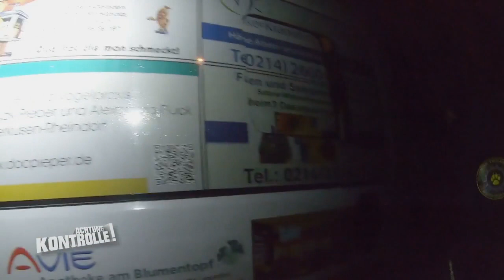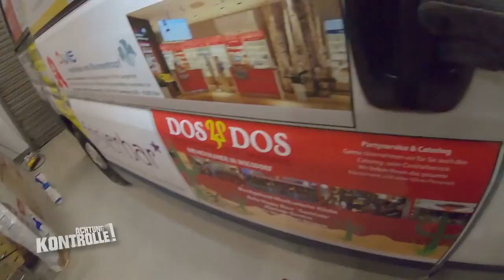Kann Hündin Abby gefangen und nach Hause gebracht werden? | 2/2 | Kabel Eins | Achtung Kontrolle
► Ganze Folge auf JOYN Das Team der Tierrettung versucht, einen seit Monaten entlaufenen Hund einzufangen. Mit einem speziellen Fangnetz machen sich die Retter Hoffnung - werden sie das Tier fangen können?